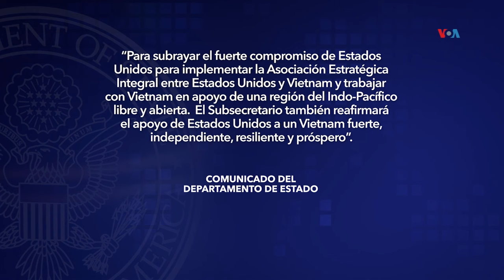Putin firma acuerdos con Vietnam durante gira asiática en medio de aislamiento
Después de firmar un tratado de defensa mutua con Corea del Norte, el presidente ruso Vladimir Putin recaló hoy en Vietnam en busca de más alianzas en Asia. Estados Unidos asegura que la visita a Vietnam socava los intentos para aislarlo. Carolina Valladares con el reporte desde Washington.